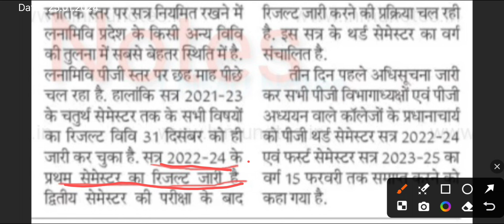LNMU PG 1st semester Result Download Session 2022-24 MA/MSC/MCOM | Latest news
Mithila University ke PG Session 2022-24 ke 1st semester ka result jaari hai, download kaise kare ? isi topic PE iss video me baat ki gayi hai. Ye newspaper cutting/media se li gayi or usko apne jankari ke hisab se explain karne ka kosis kiya gaya hai.

About video :

Lalit Narayan Mithila University Darbhanga (LNMU) ke PG (Post Graduation) ke Session 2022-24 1st semester ke result ke upar baat ki gayi hai. PRABHAT KHABAR or Dainik Bhaskar me chhape hue khabar ke hisab se Semester 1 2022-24 ka result jaari hai, lekin humaro jankari ke hisab se abhi tak (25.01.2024) result jaari nahi Kiya gaya hai. or iss video me ye batane ke kosis ki gayi hai ki Session 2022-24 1st semester MA/MSC/MCOM ka result kab Tak jaari kiya jaa sakta hai or saath hi session 2023-25 ke semester 1 ka exam kab ho sakta hai.

lnmu pg result
lnmu pg 2022-24 result
lnmu pg session 2022-24 result download
lnmu pg 1st semester result
lnmu pg result news
lnmu pg semester 1 result
lnmu MA Semester 1 result
lnmu MSC semester 1 result
lnmu MCOM semester 1 result
lnmu pg session 2022-24 semester 1 result
lnmu pg result download link
lnmu pg 1st semester ex-regular students result
lnmu pg 1st semester result download
lnmu pg exam date
lnmu pg semester 1 exam
lnmu pg semester 1 promoted students exam date
lnmu pg semester 3 exam
lnmu pg session 2023-25 exam
lnmu pg session 2022-24 exam
lnmu darbhanga latest news
lnmu online portal
lnmu darbhanga
prabhat khabar darbhanga news
dainik bhaskar darbhanga
lnmunotes